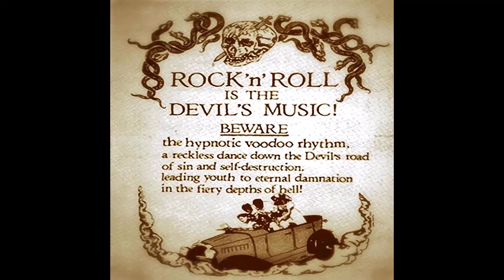Gene Vincent - Pink Thunderbird (1957) (Rock 'n' Roll)